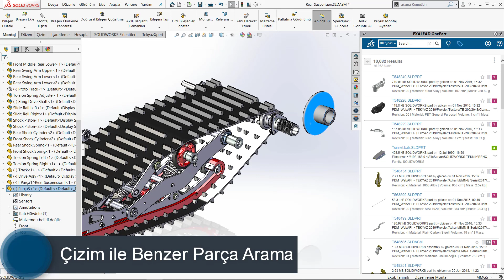Exalead OnePart - Geometri ile Arama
Exalead OnePart içerisinde bulunan CAD verilerinin detaylarına baktığınızda geometrik olarak o parçaya benzeyen diğer dosyaları ve ne kadar benzediğine, nelerin farklı olduğuna dair bilgilere kolaylıkla ulaşabilirsiniz.
SOLIDWORKS eklentisi ile çalıştığınız dosyanın benzerinin daha öncesinde çizilip çizilmediğini kontrol ederek dosyalarınızı standartlaştırabilir, fazla parçaların çiziminden kurtulabilirsiniz.